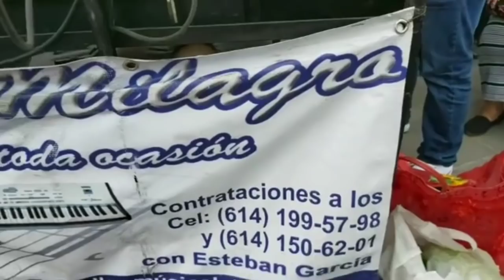vamos a Chihuahua a un Baile con Músical Milagro 🎹🎤💃🎼🎵♥️